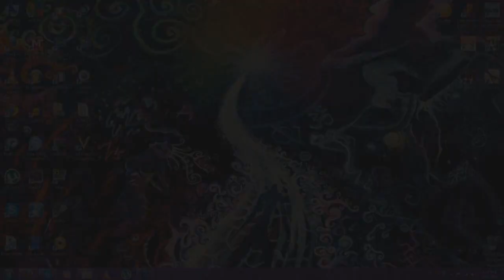Let's Jill Off Harder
A hidden bonus second tower lies in the code of the first Mighty Jill Off. How hard will our heroine "Jill Off?"

(This game can be unlocked by either beating the first tower in less than 12 minutes in game-time, or by donating one dollar or more to the creator's blog)

I do have a twitter. Ask me stuff!